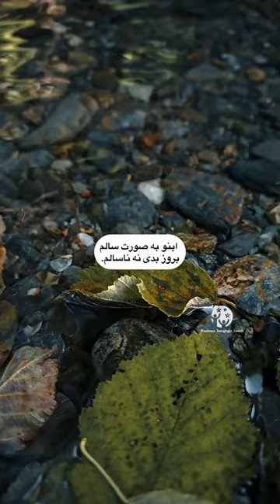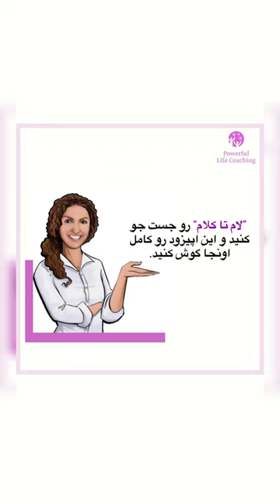چطور خشم رو مدیریت کنیم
لینک اپیزود ۱۰۲ پادکست "لام تا کلام"